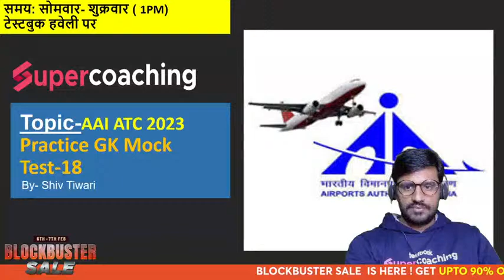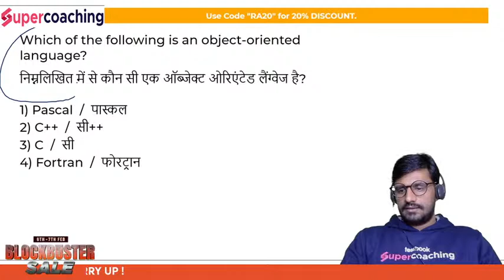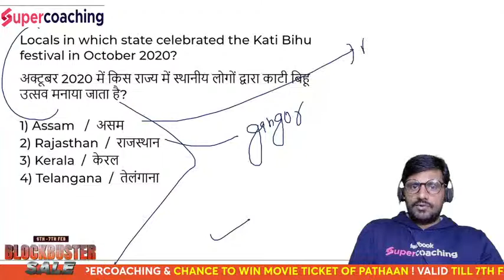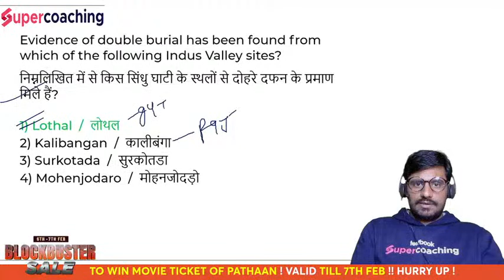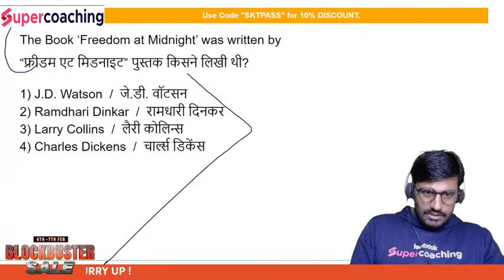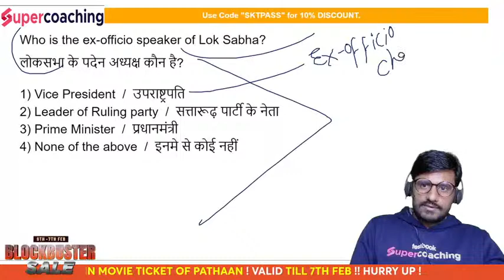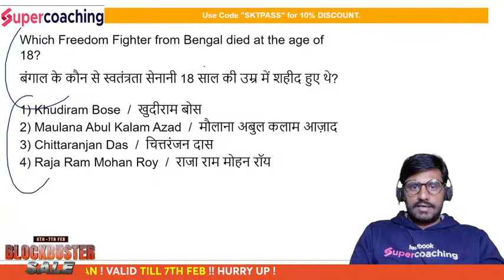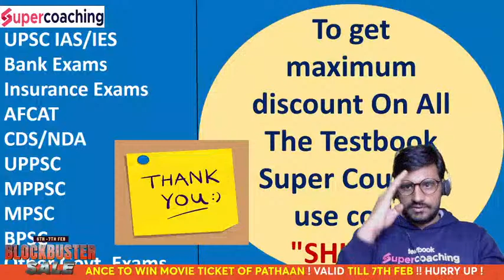AAI ATC GK Mock Test 2023 | Most Expected Questions | By Shiv Sir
GK For AAI ATC 2023 | Important GK for AAI ATC | GK Preparation for AAI ATC | Static GK for AAI ATC |

1. 30+ Courses by Super Teachers
2. 2500+ live classes by Experts
3. Dedicated doubt clearing sessions.
4. Take the advantage of real-time interaction with India’s best teachers
5. 500+ study notes for all subjects
6. 1000+ Full Mock Tests